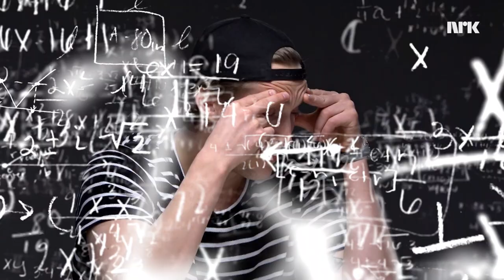Jonas og Martha: Den beste løgneren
Hvem er egentlig best til å lyve? Hildre inviterer Jonas og Martha til duell! Du får poeng hver gang du klarer å lure motstanderen din.

Med: Henrik Hildre, Jonas Lihaug Fredriksen, Martha Leivestad.
Foto: Christer Larsen
Klipp: Christer Larsen, Henrik Hildre